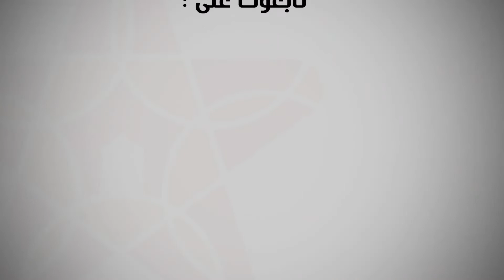الممثلة فاطمة عاطف جد سعيدة بفوز المنتخب الوطني على المنتخب البلجيكي